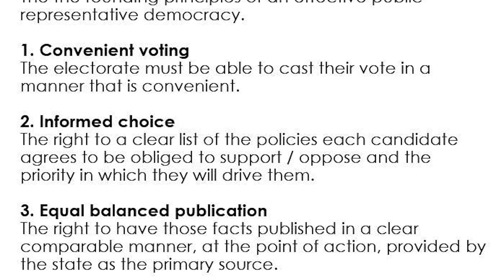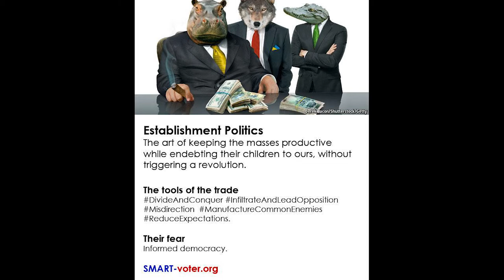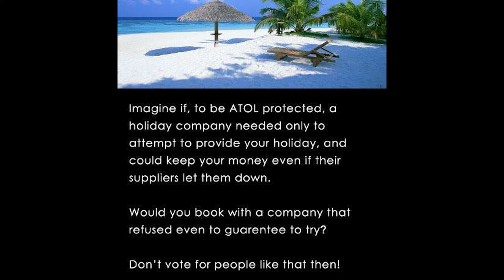Barrels of Oil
Use it copy it as you wish for free. Some of the images from the web. Song..go for it.